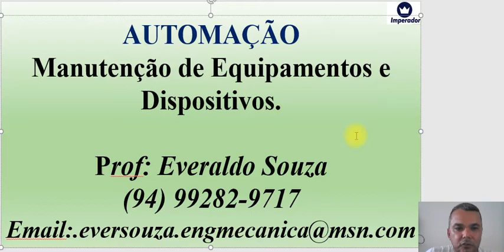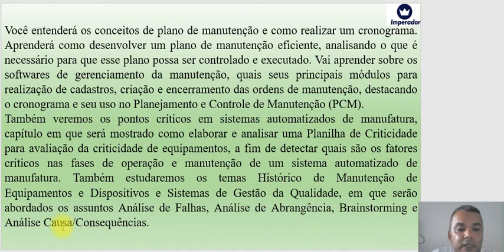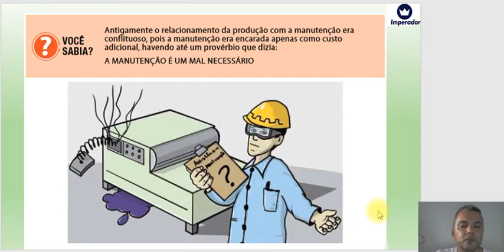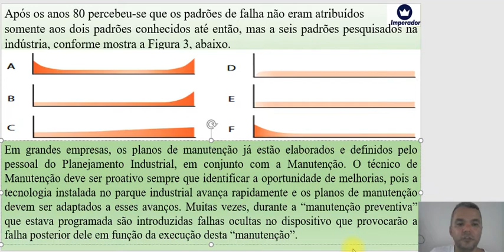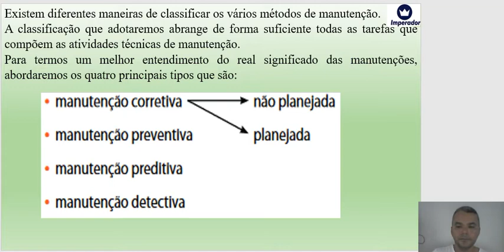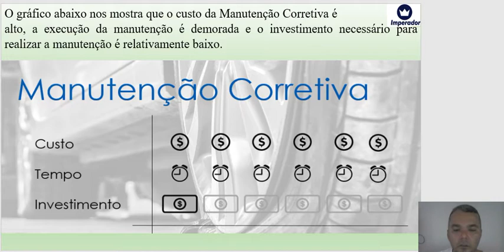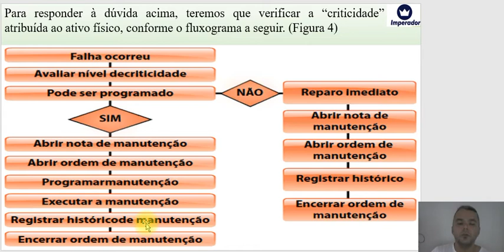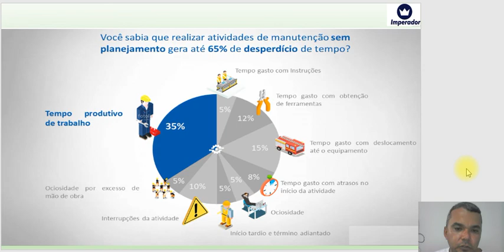AULA - MANUTENÇÃO DE EQUIPAMENTOS E DISPOSITIVOS - PROF EVERALDO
AULA DESTINADA AOS ALUNOS DE AUTOMAÇÃO INDUSTRIAL.